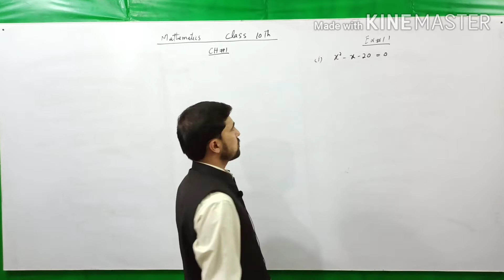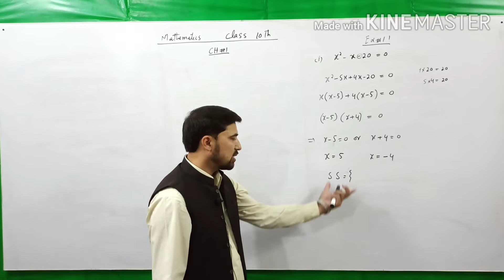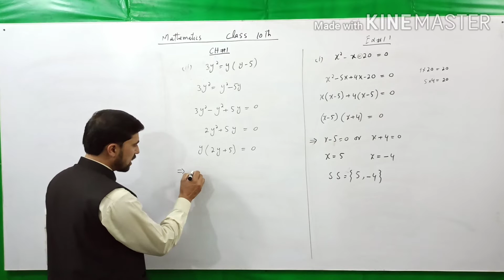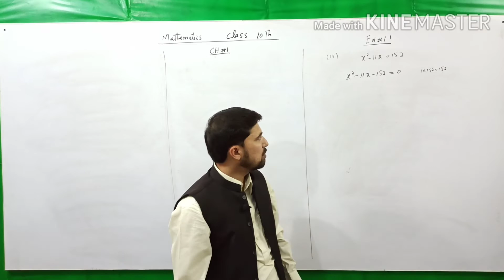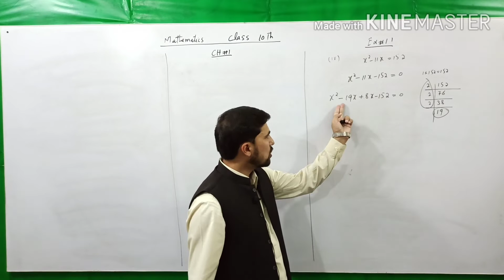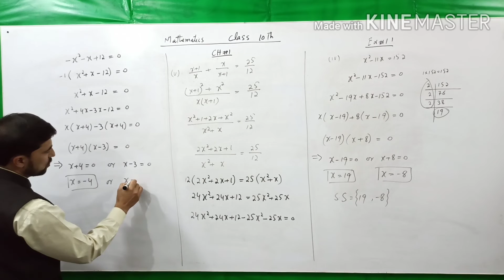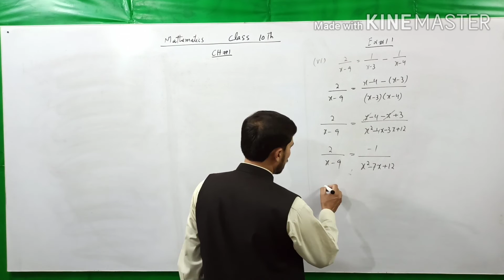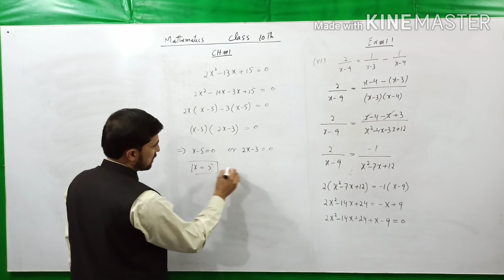Exercise 1.1 Class 10 Maths | Math Class 10th | Lec.02 | Haytham Academy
Class10Maths Exercise1.1 MathsClass10 .This lecture covers second question of exercise 1.1 of 10 Class math chapter 1. maths Class 10 Chapter 1 and exercise 1.1 is a very important exercise.